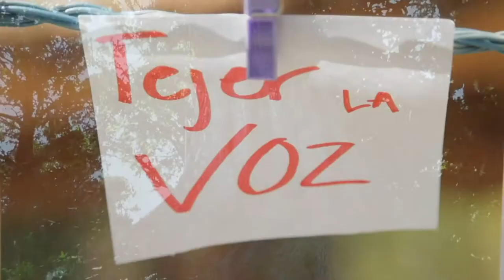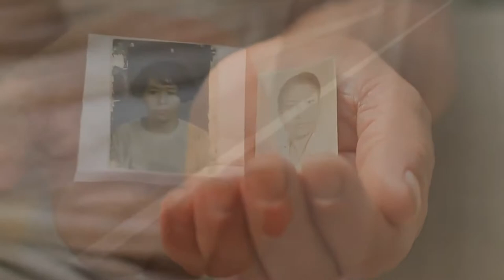Demo 2020 - Producciones audiovisuales de La Sandía Digital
Este video es un resumen de las producciones audiovisuales más recientes de La Sandía Digital, las cuales fueron realizadas en su mayoría de forma colaborativa con organizaciones de la sociedad civil, movimientos de base y comunidades. Nuestros temas prioritarios son la defensa de los territorios, las mujeres organizadas, los feminismos, los derechos humanos y la migración.